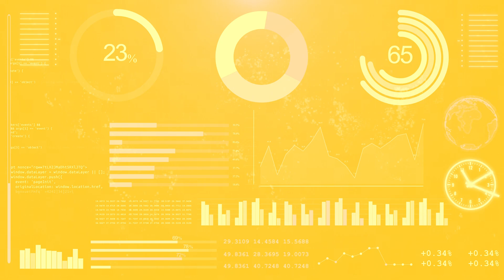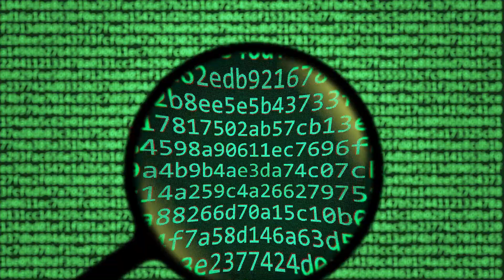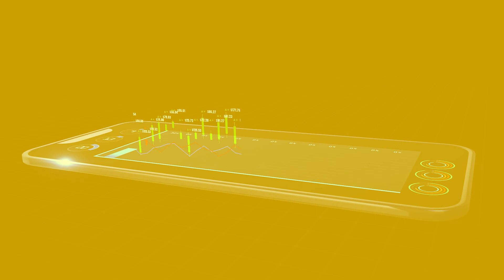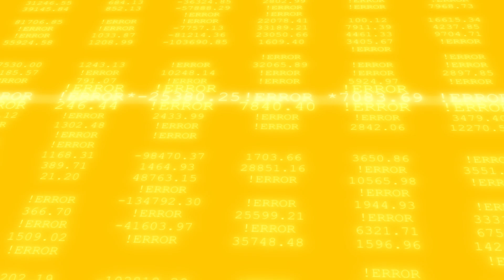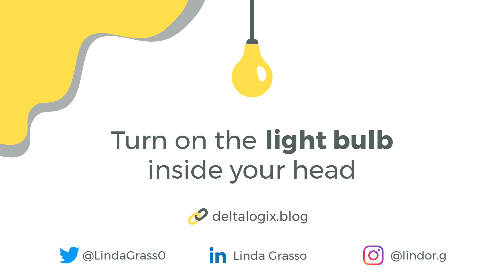The Surprising Truth About Cybersecurity Nobody Tells You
It’s well known that digital exposes our data to great risk, and CISO should raise awareness among leaders on the issue where prevention is definitely better than cure. The benefits to the company in terms of economics and business impact are evident, that’s why it’s important to take action from the first presentation of a cybersecurity solution. Watch the video to discover the four aspects to focus on. Enjoy!

What's in this video:

0:00 Introduction
1:27 Communication: being clear and engaging
3:27 Cyber everywhere: showing every sector involved
4:55 Outlining the cybersecurity ecosystem and the business skills required
6:43 Explaining the financial commitment required and the impact on business
8:55 Conclusion